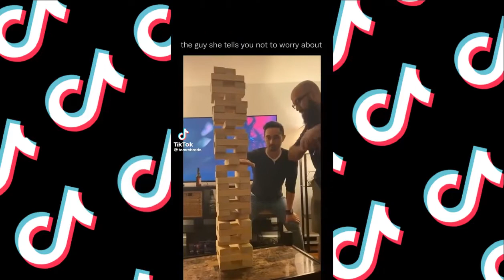Actually Funny TikTok Compilation!😂🤣